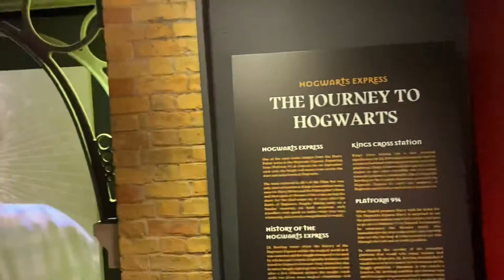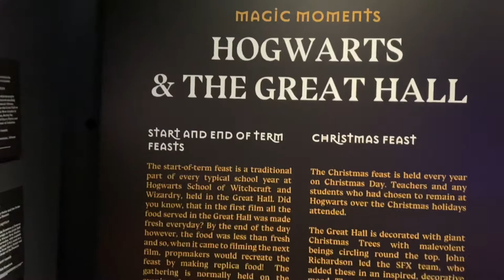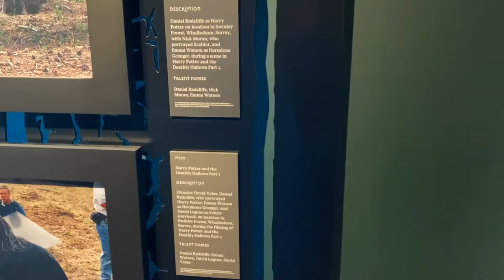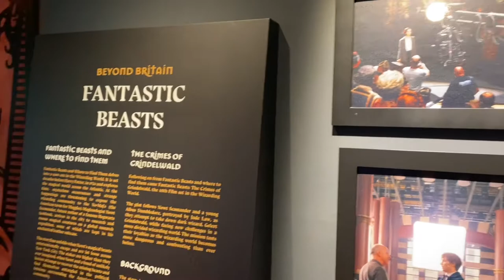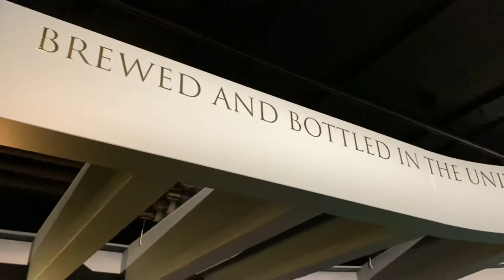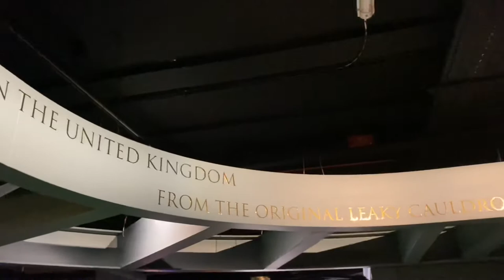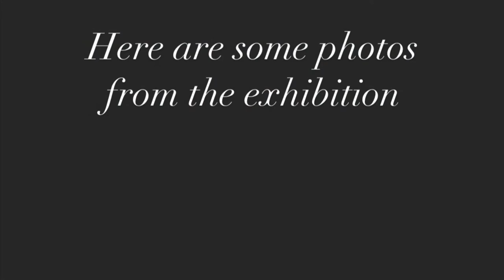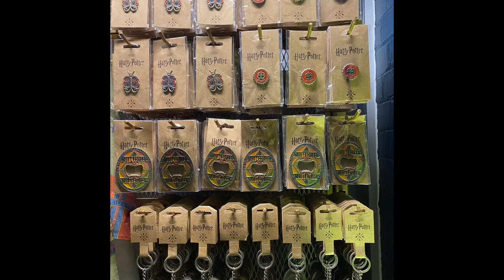Harry Potter | Day Out in London Vlog | Harry Potter Photographic Exhibition | July 2021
We went to the Harry Potter photographic exhibition in Covent Garden. Saw lots of cool props and stills from the movies plus the chance to have photos taken with a green screen. Also got to taste butter beer which was made using the original recipe from the Leaky Cauldron in the movies.